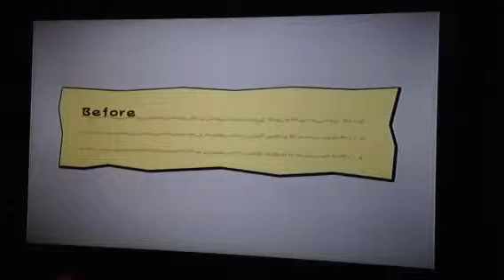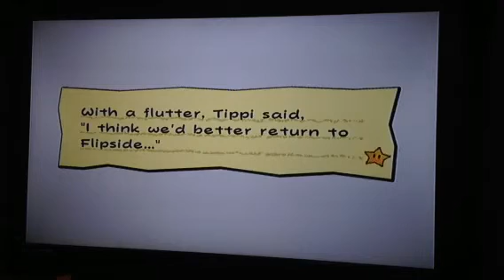Super Paper Mario Part 6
We are going to fight a dragon!!!